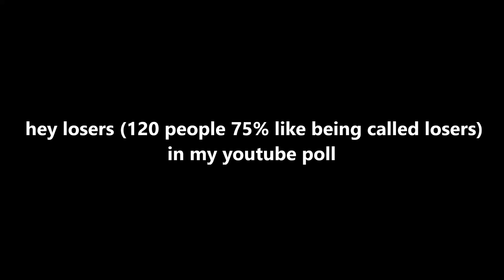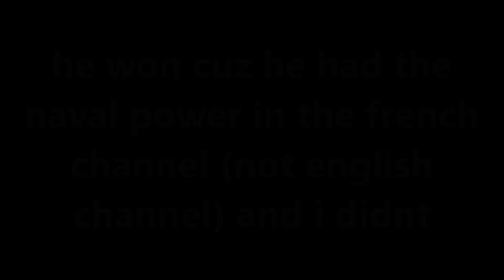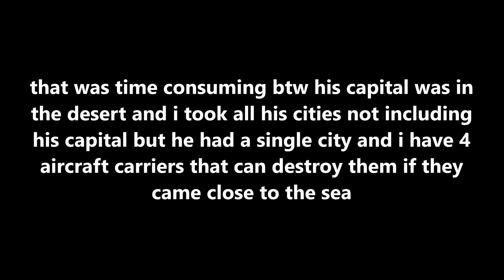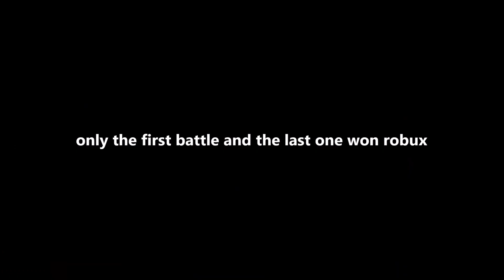Beat me in a 1v1 and win 10 robux | Roblox Rise of Nations